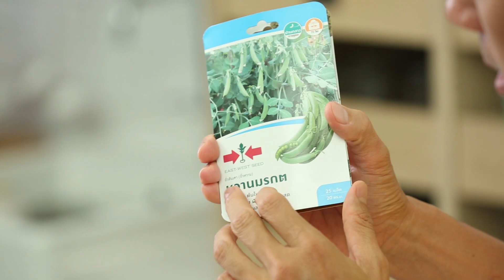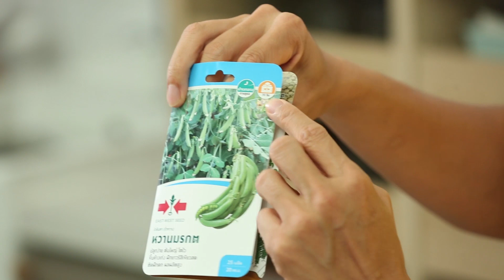ผัดหมี่ซั่วหอยเชลล์กับถั่วหวาน Stir-Fried Chinese Noodle with Scallop and Snap Pea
พลพรรคนักปรุง 12 กรกฎาคม 2019

ผัดหมี่ซั่วหอยเชลล์กับถั่วหวาน
Stir-Fried Chinese Noodle with Scallop and Snap Pea
หมี่ซั่วมีเอกลักษณ์ทั้งรสชาติ กลิ่น และเนื้อสัมผัส สูตรนี้ปรุงด้วยส่วนประกอบที่แตกต่างโดยมีหอยเชลล์ เบคอนหั่นหนา และถั่วหวานเป็นพระเอก ทำให้ได้ประสบการณ์ของรสชาติแบบใหม่

• หมี่ซั่วเส้นขาว 180 กรัม
• น้ำมันรำข้าว  1 ช้อนโต๊ะ
• เบคอน (หั่นหนา) 100 กรัม
• กระเทียม (สับ) 2 กลีบ
• หอมแดง (ซอย) 2 หัว
• ขิง (ซอย)  15 กรัม
• หอยเชลล์   100 กรัม
• ถั่วหวาน  120 กรัม
• แคร์รอต  70 กรัม
• ซีอิ๊วขาว  1 ½ ช้อนชา
• น้ำมันพริก  สำหรับเสิร์ฟ
• พริกไทย  ปรุงรส
• เกลือ  ปรุงรส
• ผักกาดแก้ว  สำหรับเสิร์ฟ

1. ตั้งน้ำให้เดือดดี นำหมี่ซั่วลงไปต้มเป็นเวลา 1 นาที สะเด็ดน้ำ แล้วคลุกกับน้ำมันงา พักให้เส้นเย็นลง ในถั่วหวานลงไปลวกในน้ำเดือดเป็นเวลา 15 วินาที ตักขึ้นมาล้างด้วยน้ำเย็นจัด ซอยแฉลบ พักไว้
2. ตั้งกระทะใส่น้ำมันรำข้าว นำเบคอนหั่นหนาลงไปรวนจนสุกดี ตักออกมาพักไว้
3. โรยเกลือ และพริกไทยบนหอยเชลล์ นำลงไปผัดให้พอสุก ตักออกมาพักไว้
4. ในกระทะใบเดิม ผัดกระเทียม หอมแดง และขิงจนหอมดี ใส่แครอทซอยเส้น และเส้นหมี่ซั่วที่พักไว้กลับลงไป ปรุงรสด้วยซีอิ๊วขาว และน้ำตาล
5. ใส่หอยเชลล์ และเบคอนกลับลงไป พร้อมกับต้นหอม เคล้าให้เข้ากัน
6. ตักใส่จานที่รองด้วยผักกาดแก้ว พรมหน้าด้วยน้ำมันพริกเล็กน้อย โรยพริกไทย พร้อมรับประทาน

เมนูอื่นๆ ในพลพรรคนักปรุง 12 กรกฎาคม 2019
เต้าหู้ทอดซอสผัดไทย

ปลาทับทิมราดพริก